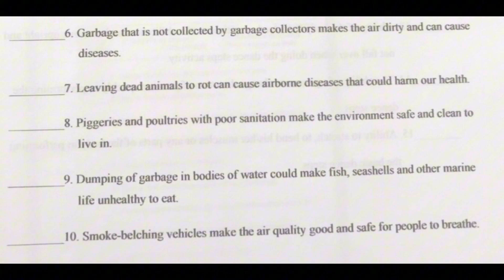March 22, 2024